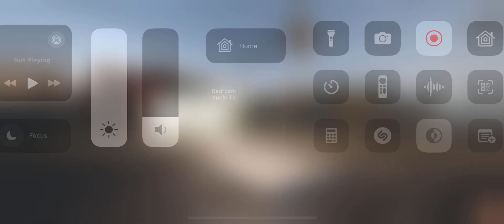Ringbrothers Mustang Mach 1